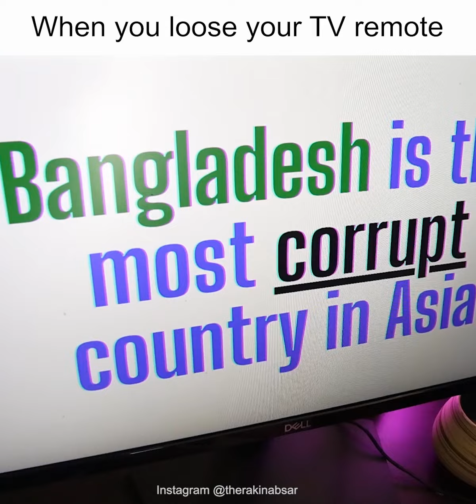When You Lose Your TV Remote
Salman Khan is the reason I lost my TV remote. There, I said it.

Did he just k*lled a man in the last scene? 😲😲